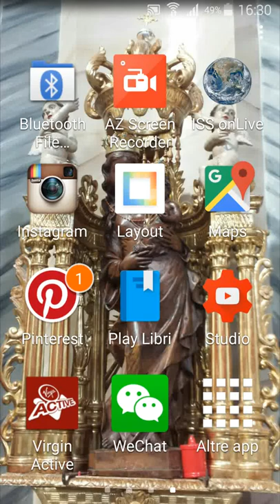China from Space: INTERNATIONAL SPACE STATION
Esclusive immagini della Terra riprese dallo spazio.